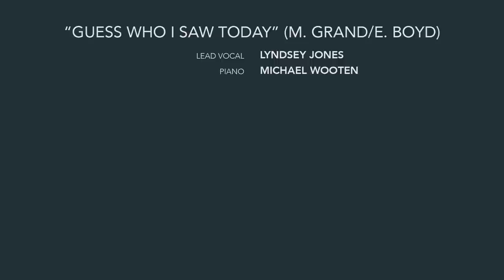Guess Who I Saw Today - Berklee Commencement Concert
"Guess Who I Saw Today" performed by Lyndsey Jones at the 2016 Berklee  Commencement Concert in Agganis Arena.

"Guess Who I Saw Today" (M. Grand / E. Boyd)

Lead Vocal: Lyndsey Jones
Piano: Michael Wooten

Recorded live at Agganis Arena

Executive Producer: Rob Rose
Video Producer: Reggie Lofton
Stage Production Manager: Brad Berger
Video Production Manager: Ken Shifman
House Sound: Steve Nichols
Video Editor: Nicole Egidio

Production Vendor Partners
Facilities: Agganis Arena
Video Projection: Computer & Image Magnification Systems
Video Productions: Thistle Communications
Sound Reinforcement: Scorpio Sound Systems
Lighting: ECLPS